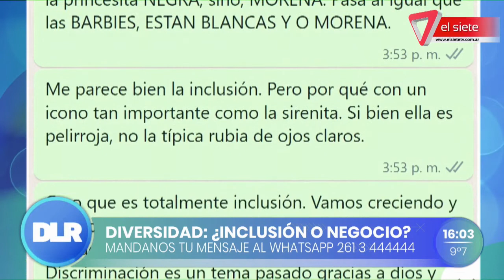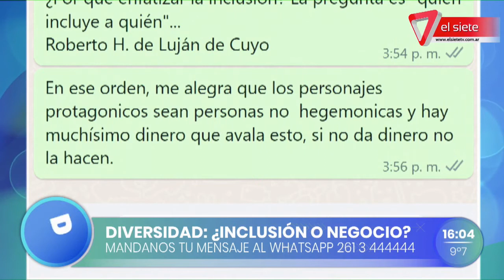DIVERSIDAD | Lala Pasquinelli nos habla de inclusión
Luego de que Disney presente el primer adelanto del largometraje, en el que vemos a Halle Bailey en la piel de la sirena Ariel, la polémica no tardo en llegar a raíz del hecho de que el personaje animado sea interpretado por una actriz afroamericana. Lala Pasquinelli de "Mujeres que no fueron tapa".